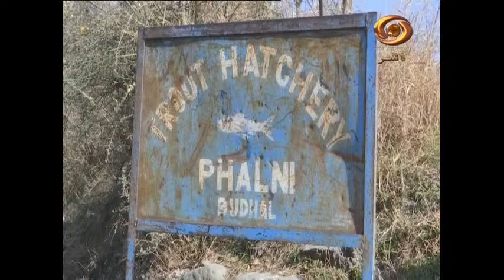Kashmir Now: Watch latest regional news on 'Current Affairs Programme' | 02/03/2021